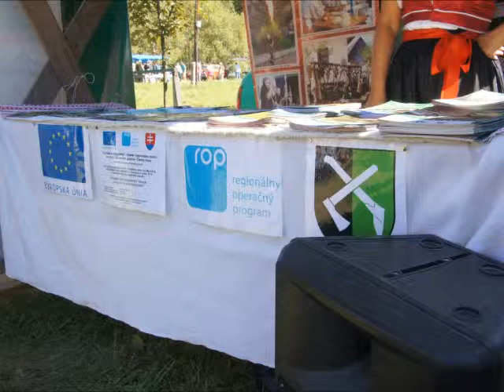2013 Bačovský deň, Čierny Balog